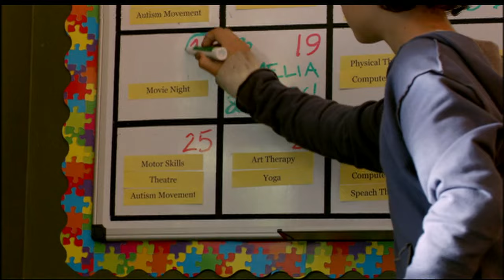Touch "Find The Connection" Promo (HD)